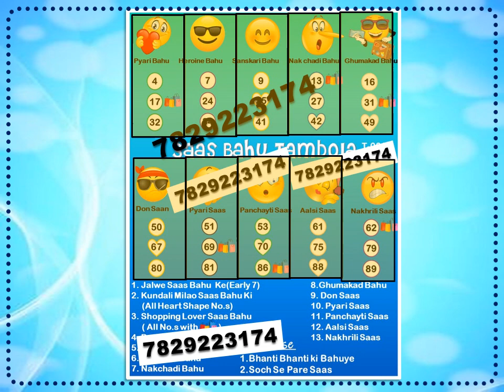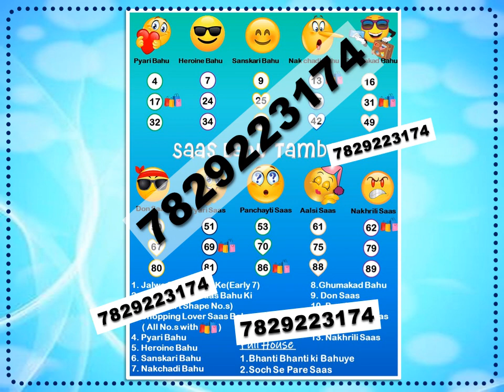Saas-Bahu "सास-बहू" Tambola/Housie Ticket | Funny Tambola/Housie | Unique Saas-Bahue Tambola Game